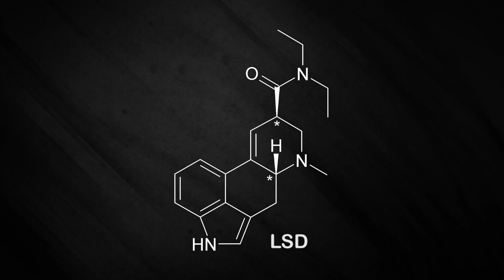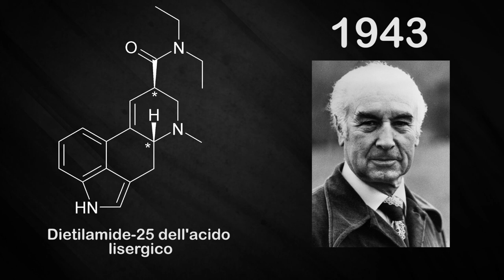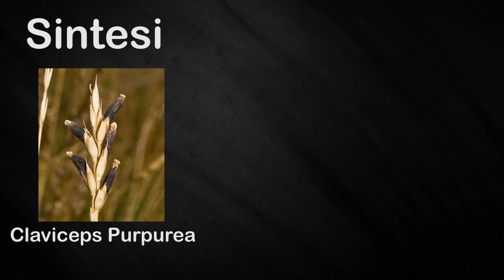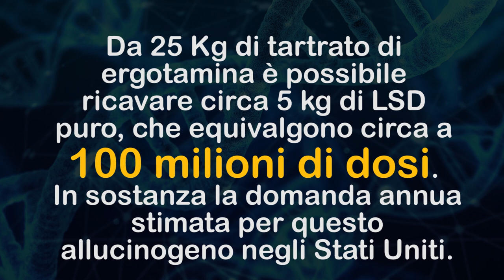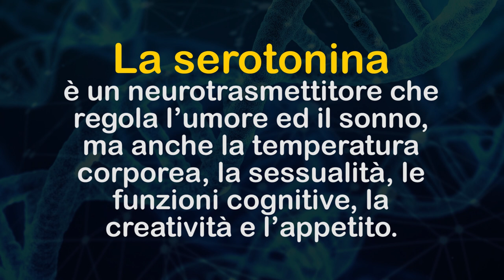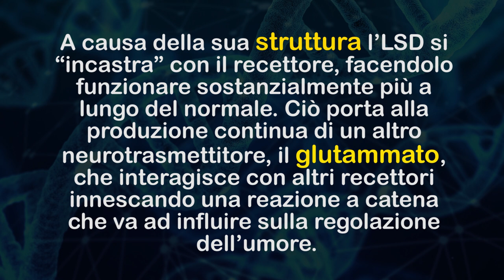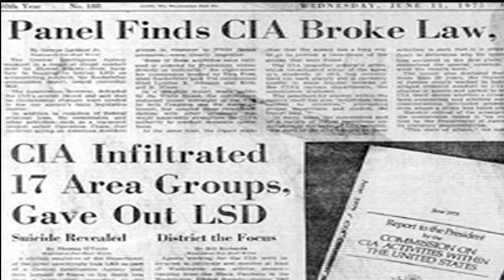La CHIMICA dell'LSD - Chimica Stupefacente - Episodio 1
Un video un po' diverso dal solito! Più da ascoltare che da vedere. Oggi parliamo della chimica di uno dei più famosi stupefacenti al mondo, l'LSD!

FONTI:

P. Le Couteur, J. Burreson, I Bottoni di Napoleone, capitolo “Le molecole della stregoneria” pag 248-255